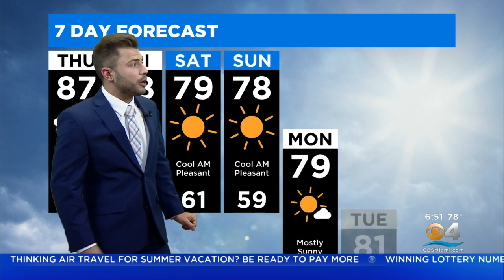CBSMiami.com Weather 3/24/2022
A mix of clouds and sun with a slight chance of thunderstorms this afternoon.